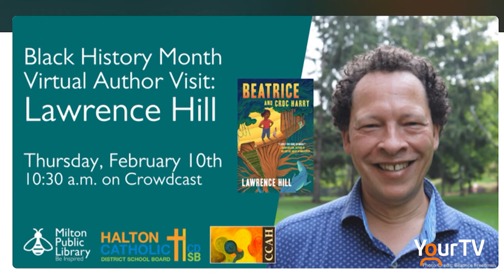Celebrate Black History Month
Canadian Caribbean Association of Halton has a whole calendar of events to celebrate Black History Month. Nikki Wesley speaks with President Andrew Tyrrell about what you can look forward to. @CanadianCaribbeanAssociationofHalton